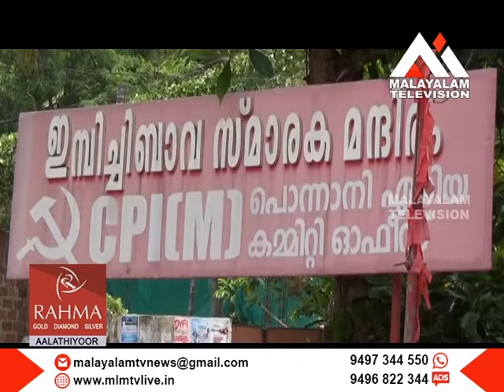മുഖ്യമന്ത്രി പിണറായി വിജയൻ മെയ് 5-ന് പൊന്നാനിയിൽ .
മുഖ്യമന്ത്രി പിണറായി വിജയൻ മെയ് 5-ന് പൊന്നാനിയിൽ .ഇ.കെ.ഇമ്പിച്ചിബാവ ജന്മശതാബ്ദി വാർഷികത്തിന്റെ ഭാഗമായുള്ള പൊതുസമ്മേളനം മുഖ്യമന്ത്രി ഉദ്ഘാടനം ചെയ്യും.